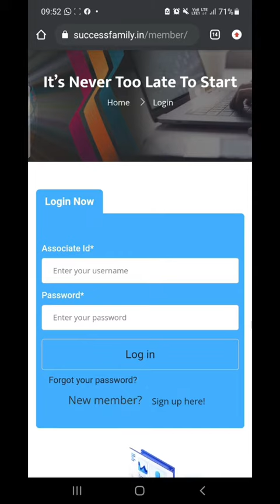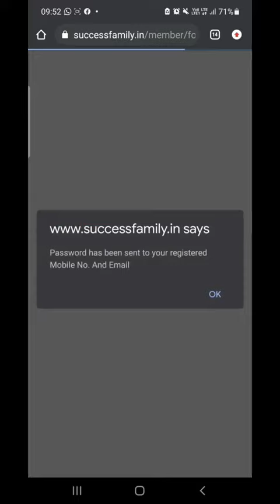How to Get Transaction Password (മലയാളം)